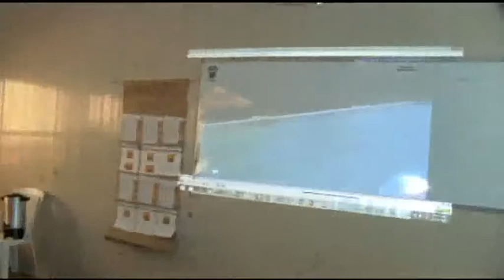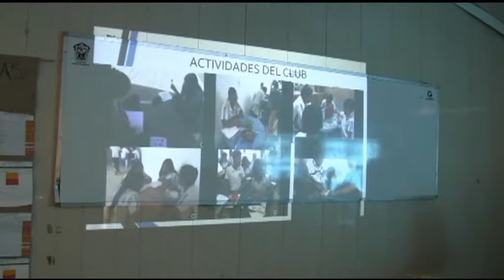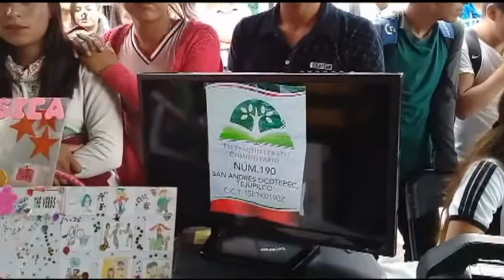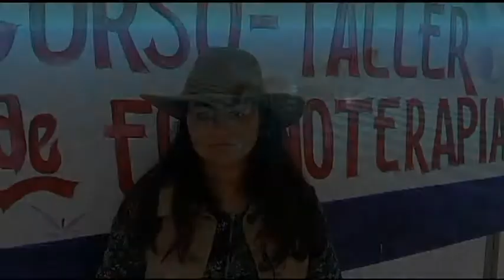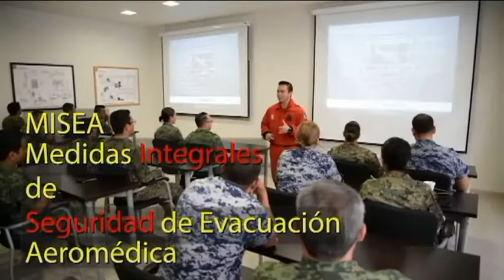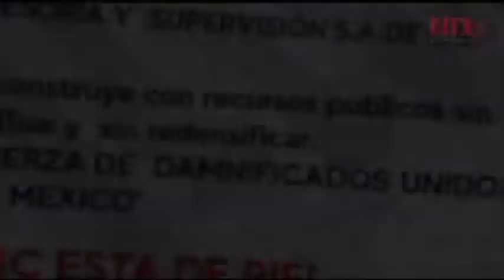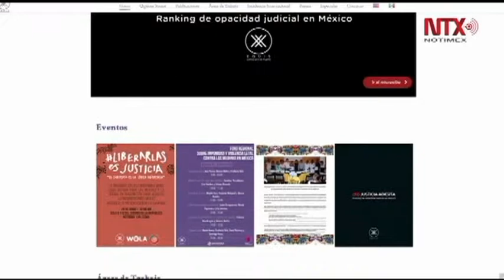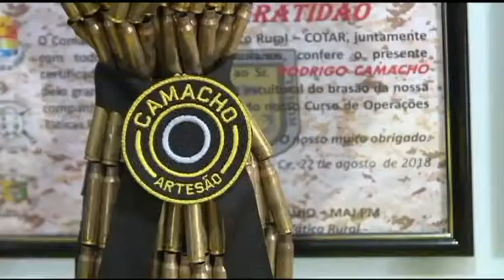NOTICIERO 28 JUNIO 2019